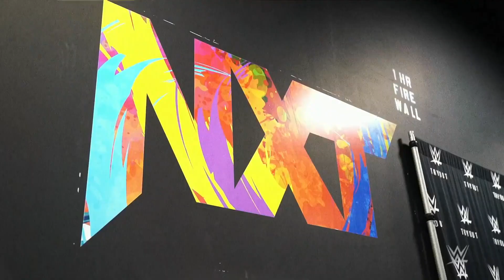Thea Hail looks to balance training for WWE while attending college: WWE NXT 2.0, May 17, 2022